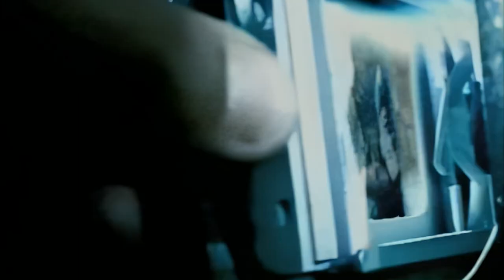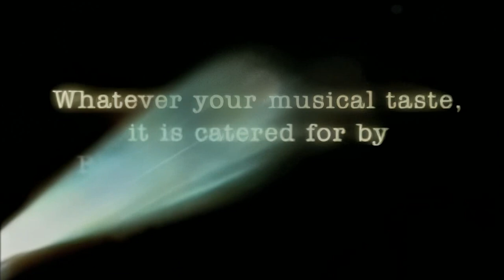Perfect Day - Children in Need 1997 - Charity Single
In 1997, a version of the song created by advertising agency Leagas Delaney was showcased on the BBC in a lengthy corporate promotion of its diverse music coverage which was broadcast on BBC channels and in cinemas. It featured Lou Reed himself and other major artists in what the Financial Times described as "an astonishing line-up of world class performers". In reference to the licence fee, the film ends with the message "Whatever your musical taste, it is catered for by BBC Radio and Television. This is only possible thanks to the unique way the BBC is paid for by you. BBC. You make it what it is".

Prompted by huge public demand the track was released on November 17, 1997, as a charity single for Children in Need, and Reed said, "I have never been more impressed with a performance of one of my songs." It was the UK's number one single for three weeks, in two separate spells. The record contributed £2,125,000 to the charity's highest fundraising total in six years. The release featured two additional versions of the song: one entirely sung by female performers, one by male performers. The BBC also produced a Christmas version of the accompanying music video which is the version here.

Look out for artist number 19 (me)!!!